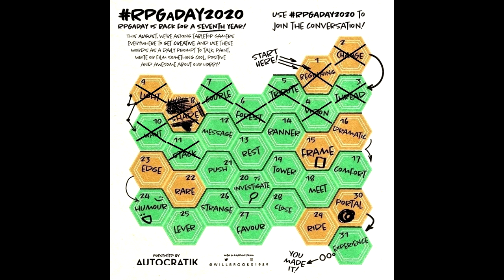RPGaDay2020: Day 12 (Message)